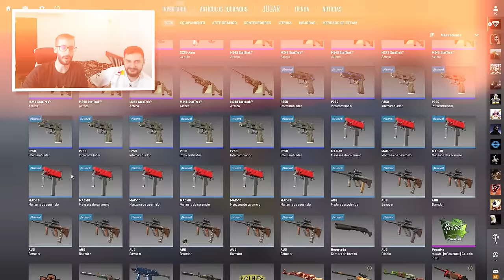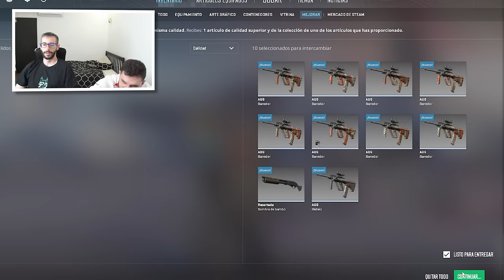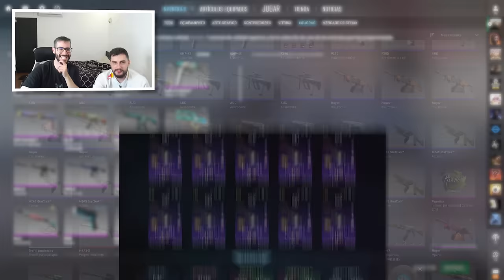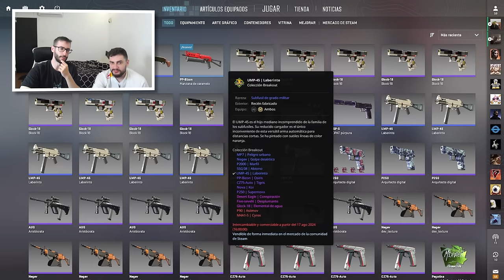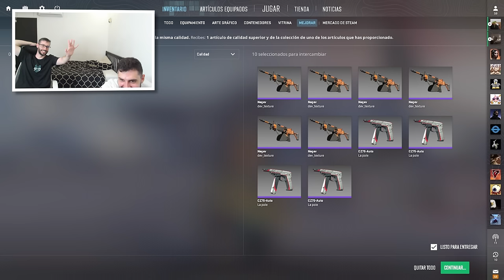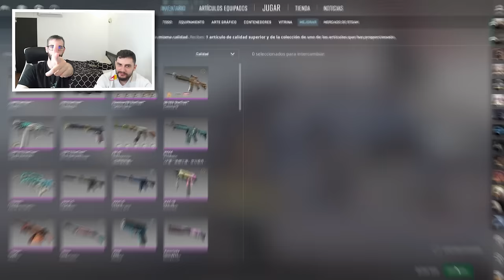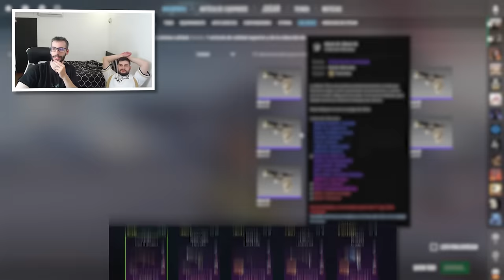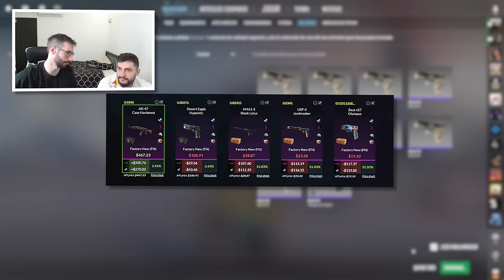¡LOS MEJORES CONTRATOS CON MIXWELL!